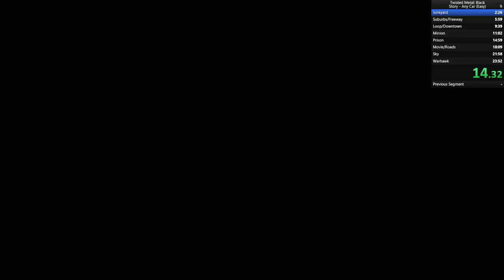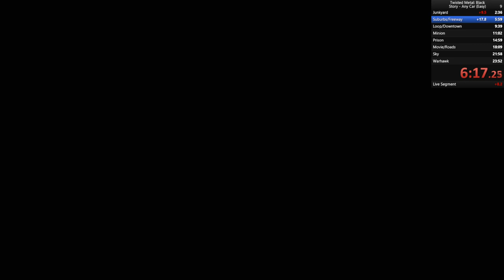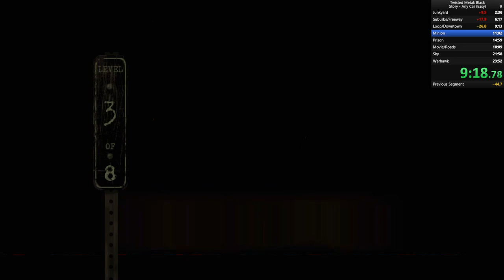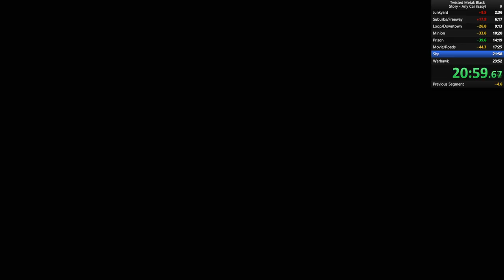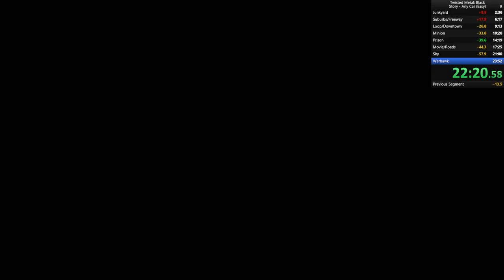Twisted Metal: Black (PS2 EMU) - Easy Story Mode (Warthog) Speedrun - Former WR 22:23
The run of all runs right here. Beat my old time from 2 years ago by about 3.5 minutes! What started as an average first two levels quickly picked up pace to make serious gains on Downtown and Minion. The latter half went through easy as well and Warhawk went probably textbook perfect. Even got to flame him to death as Warthog!

Warthog is IMO the best car outside of Minion to speedrun with. Why? A few reasons: First his car handles like a dream and has a ton of armor to absorb most punishment. This allows you to tank and get in the enemy's face. His special regenerates in 30 seconds, not 45 like many cars with similar damage such as Outlaw or Sweet Tooth. The special itself as well packs a punch and carries a Fire DoT, and best of all you can use other weapons like powers, fire missiles, or gas cans while the flame is active. Mega guns added on top and you rip through cars like butter. This feature was removed for TMBO which would've made him even more overpowered had they kept that in.

Time: 22:23.33
Player: RoaDy